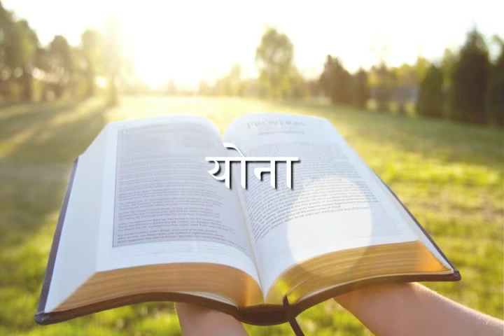योना (Jonah) Hindi | Good News | Audio Bible